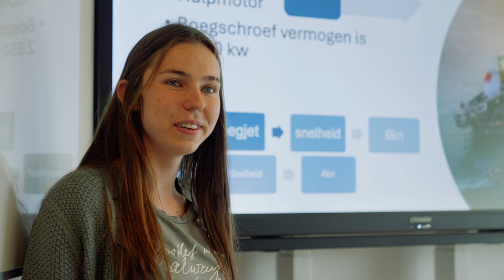STC op derde plaats Nederlandse Onderwijspremie voor mbo en ho 2024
Het internationale TEAMS-project van STC voor maritieme ondernemers van de toekomst reageert op de behoefte om ondernemersvaardigheden en soft skills te integreren in het maritieme onderwijs. Het project heeft op 27 juni 2024 de Nederlandse Onderwijspremie ontvangen in de categorie mbo. Uitslag: derde plaats (500.000 euro).

De Nederlandse Onderwijspremie wordt jaarlijks uitgereikt ter waardering van onderwijsvernieuwing en –verbetering in het mbo, hbo en wo. Werk jij aan een innovatief onderwijsproject en wil je met jouw mbo/hbo/wo-onderwijsteam kans maken op de Onderwijspremie? Lees erover op

De organisatie rondom de Nederlandse Onderwijspremie is in handen van het Nationaal Regieorgaan Onderwijsonderzoek (NRO). De middelen worden beschikbaar gesteld door het ministerie van Onderwijs, Cultuur en Wetenschap.

Videoproductie door Goldfizh